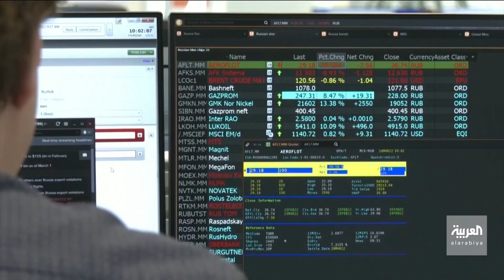هكذا وجدت أوروبا نفسها رهينة سلاح الطاقة الروسي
بسبب اعتماد القارة العجوز على النفط والغاز الروسيين.. "سلاح الطاقة" أصبح الأزمة الحقيقية التي فتحت الحرب الروسية الأوكرانية أعين الدول ِالأوروبية عليها